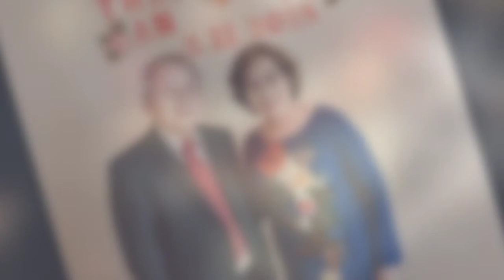Sắc hoa màu nhớ - Ngọc Thanh & PhạmThanh Phong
Sắc hoa màu nhớ -  Ngọc Thanh & Phạm Thanh Phong